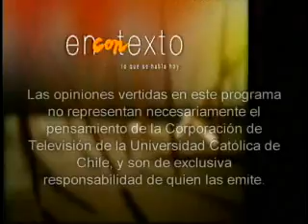En Contexto: ¿Somos felices?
¿Qué hace felices a la personas? Esto depende de muchos factores, pero según expertos, el más determinante es la libertad que tiene cada persona de elegir cómo vivir su vida. Y, para sorpresa de muchos, el factor económico influye, pero no es determinante. Son las normas sociales tolerantes y sistemas políticos democráticos los que más pesan.

Para poner "En Contexto" este tema y los diversos niveles de felicidad que manejamos en nuestra sociedad, nuestra alegre conductora María Ester Roblero dialogará con Mónica Bulnes, Psicóloga; Clarisa Hardy, Ex Ministra MIDEPLAN, y Rafael Gumucio, Escritor.

Programa 11 de julio.